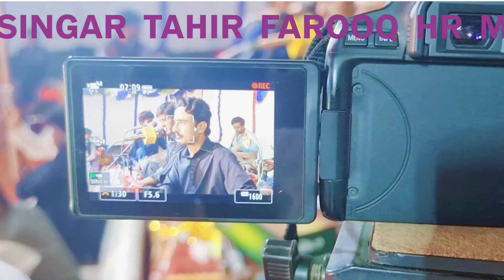zamany to na dar dohla Asan fihal jindy hin زامانے تو نہ ڈر ڈو ہلا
singar tahir frooq new song HR mobile shop 2022 new shadi song